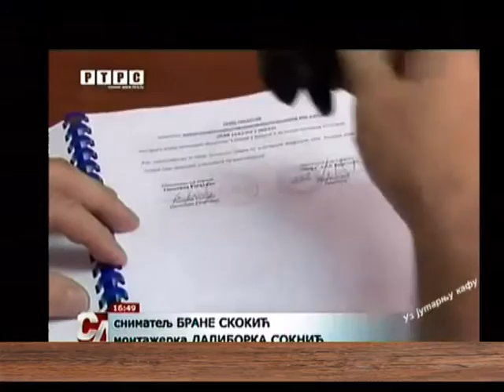EMISIJA UZ JUTARNJU KAFU 21.09.2016. TOMISLAV PUHALAC by NENAD PAVLOVIĆ